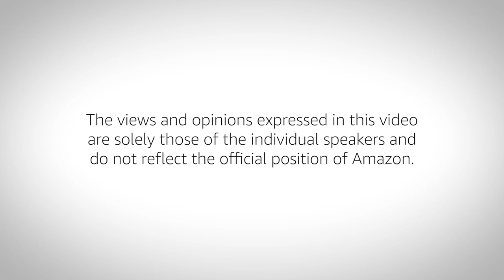Plaid, M.M. LaFleur, MIRROR, on Launching a Startup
To attend one of our AWS Loft events, visit us at one of our many locations

Panel:
Sarah LaFleur, Co-founder & CEO of M.M.LaFleur, founded in 2013 with a mission to help women take the work out of dressing for work. Lowell Putnam, Head of Partnerships at Plaid, which recently acquired his startup Quovo in one of New York's largest startup acquisitions this year. Brynn Putnam, Founder & CEO of MIRROR, a fitness technology company. Roy Bahat, leads Bloomberg Beta, an early-stage venture firm backed by Bloomberg.